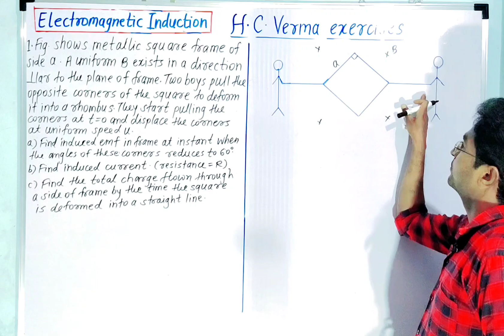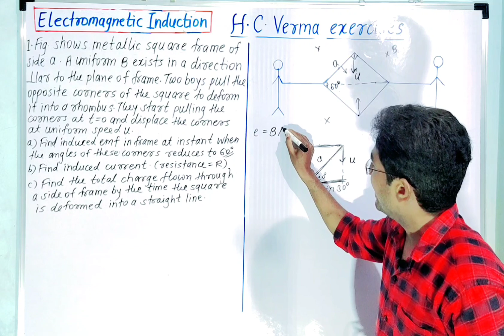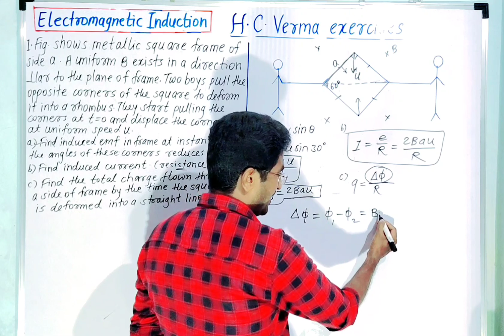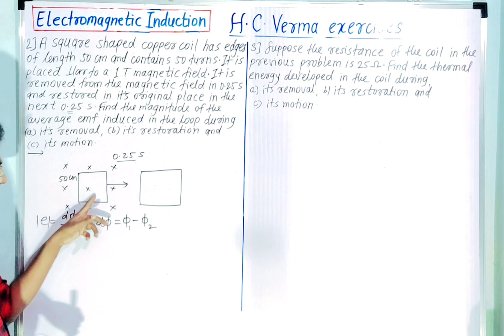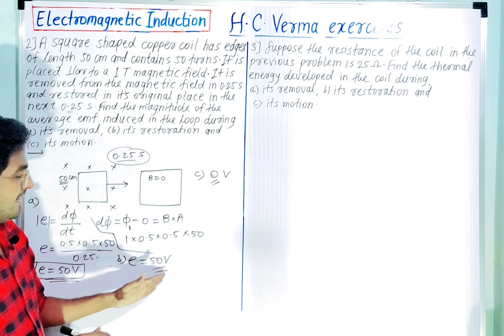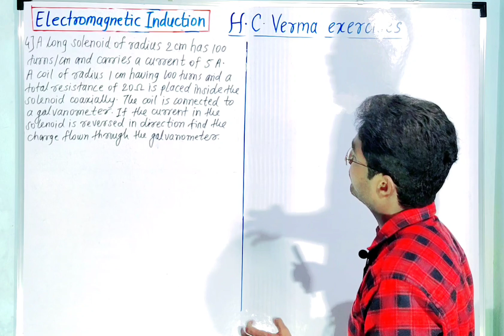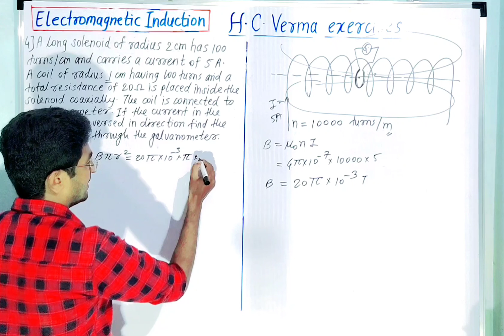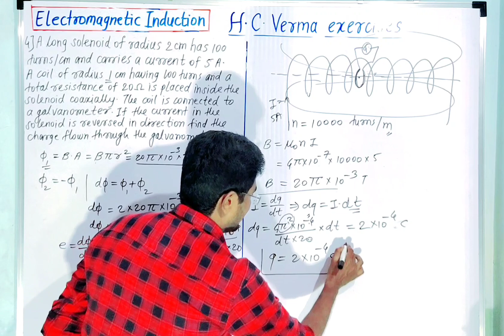L-24. Electromagnetic Induction. H.C.Verma Exercises. Class-12. NEET/JEE